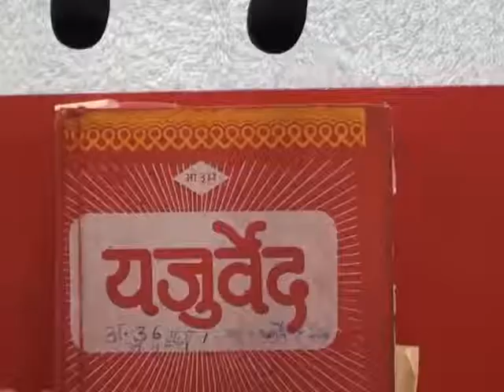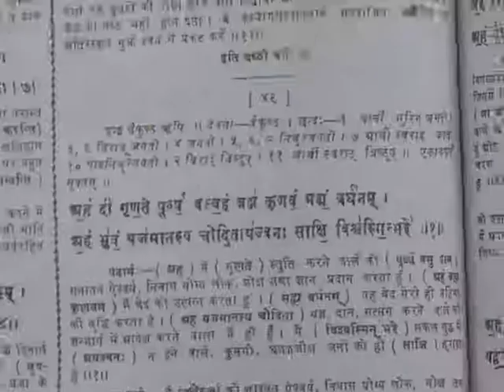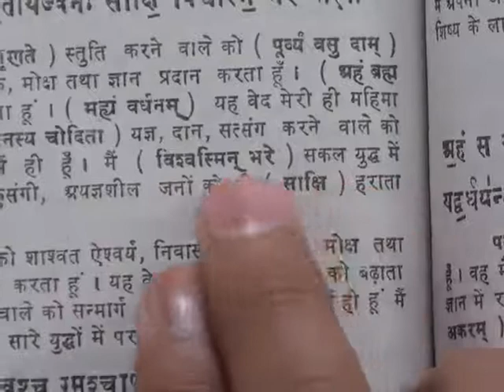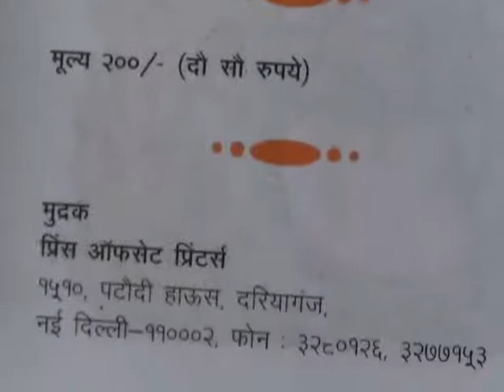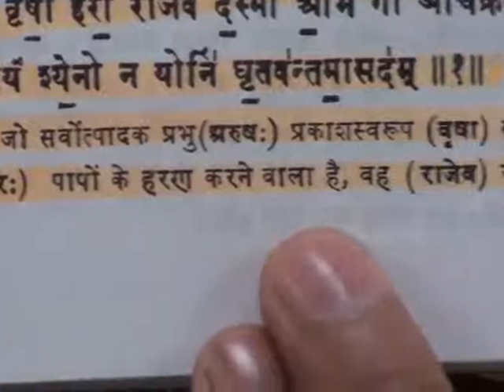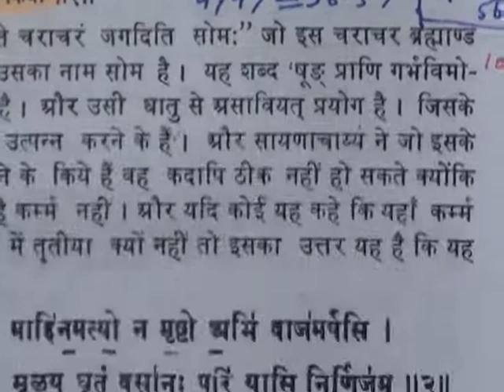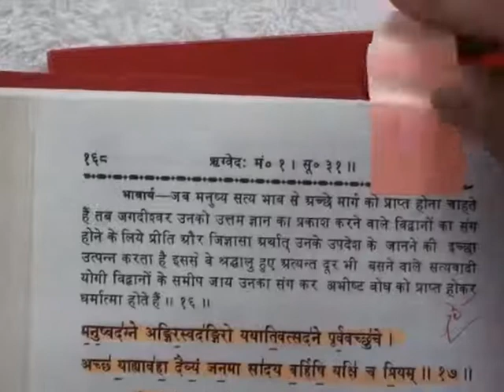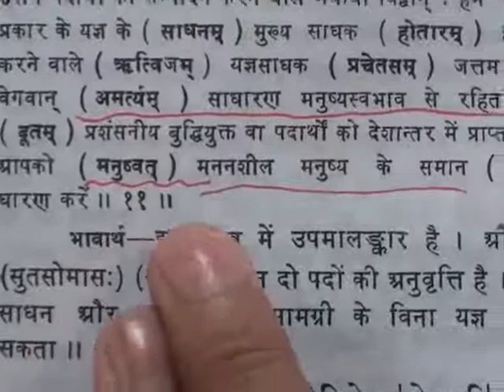Barwala Satsang(6-8 January 2012) 2/10